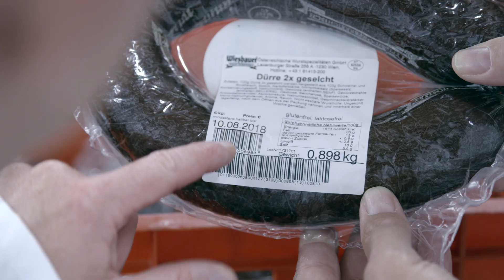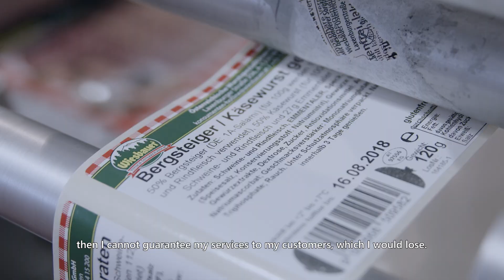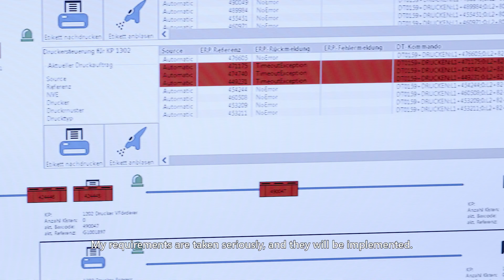Wiesbauer: Information technology is at the heart of the company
Everything from a single source: This philosophy has served the sausage manufacturer well when it comes to information technology. For Wiesbauer, CSB’s industry-specific software is not only a technical support, but it is at the heart of the company.

Would you like to learn more about making production more efficient?